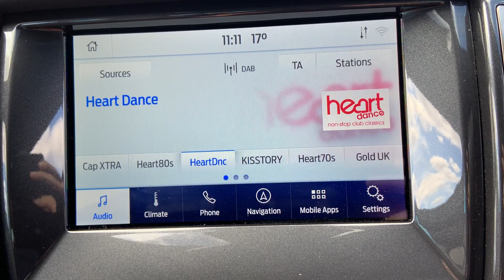2021 Ford Ranger 2.0 EcoBlue Wildtrak Pickup Double Cab Auto 4WD Euro 6 s/s 4dr - Walk Around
Hollytree is proud to present this Euro 6 2021 Ford Ranger 2.0 EcoBlue Wildtrak Pickup Double Cab Auto 4WD s/s 4dr with only 7,616 miles showing on the odometer.

Looking well in Absolute Black Pearl paintwork with matching Black Leather Wildtrak Stitched interior makes for a perfect combination!

**Balance of the manufactures warranty intact**

First MOT 05/08/2024

Spec and Features:
● Air-Con
● Rear View Parking Camera
● Auto Lights and Wipers
● Ford Sync 3 (Multimedia touch screen mobile sync system)
● Heated front seats, with lumbar support and electric multi way controls
● Cruise Control
● Lane Keeping Aid
● Powerfold Mirrors
● Quick Clear Heated Windscreen
Plus all the stand spec you get with a 2021 Ford Ranger Wildtrak